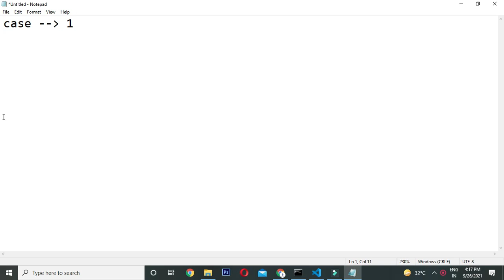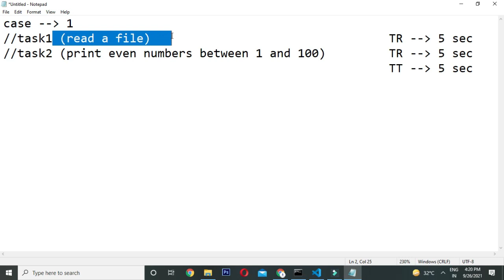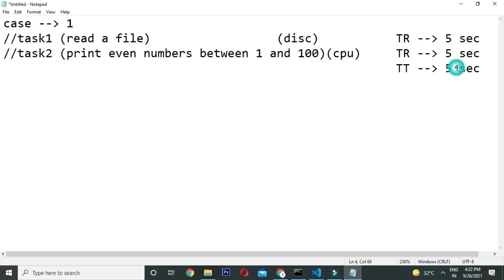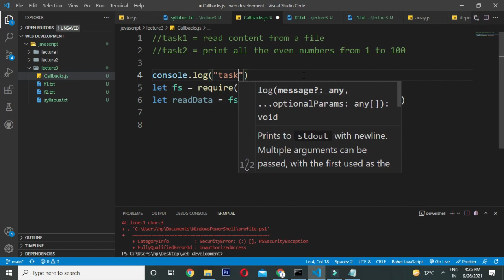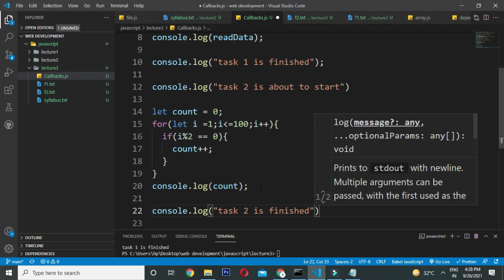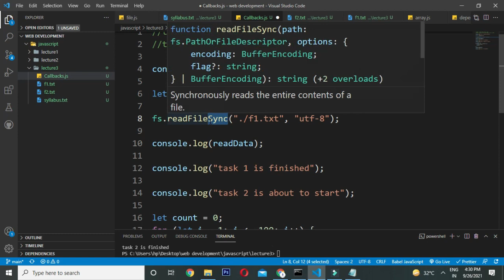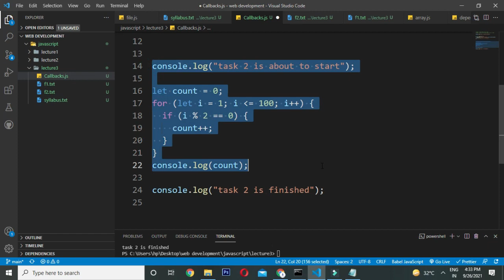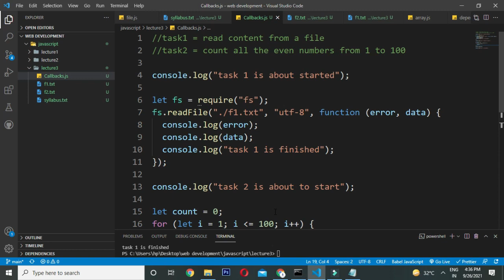Javascript CallBacks || in Hindi || Lecture 3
Github Repo of all codes and notes